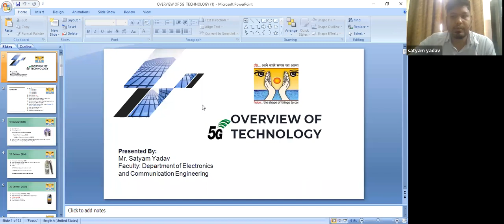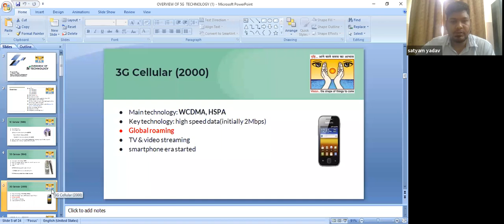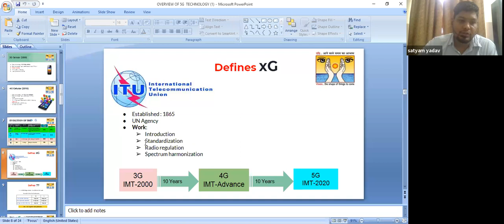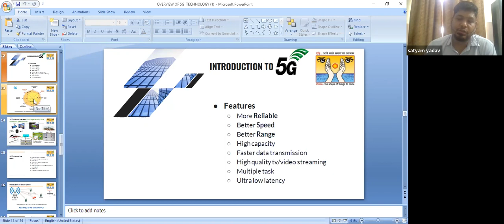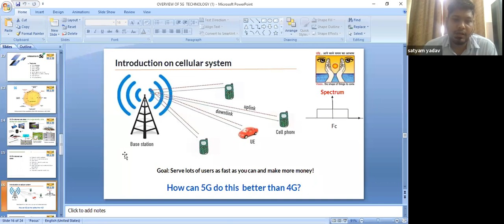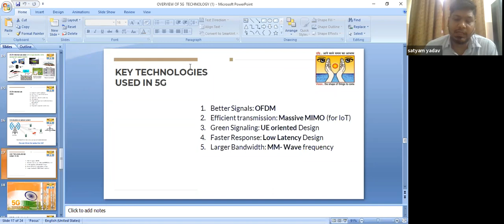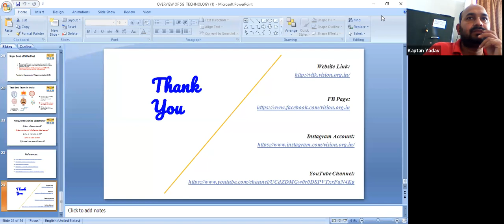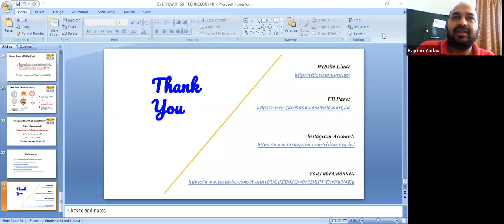5G Technology & Deployment plans for India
5G is a revolutionary technology which is poised to bring multiple changes in the way devices communicate. We all keep coming across terms like high peak data speeds, ultra-low latency, more reliability, massive network capacity. We also hear terms like NR, Edge computing/Edge Cloud, Massive IoT, & Intelligent Wifi. This seminar tries to address all of the above in a very simple way. A must watch for all Engineers!